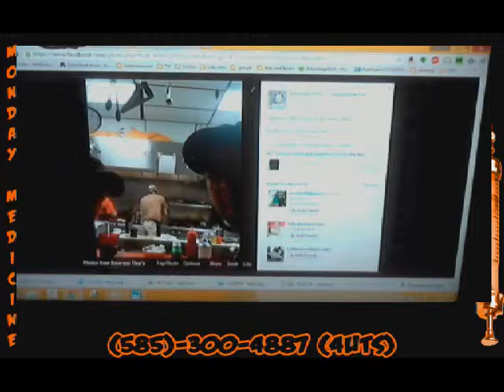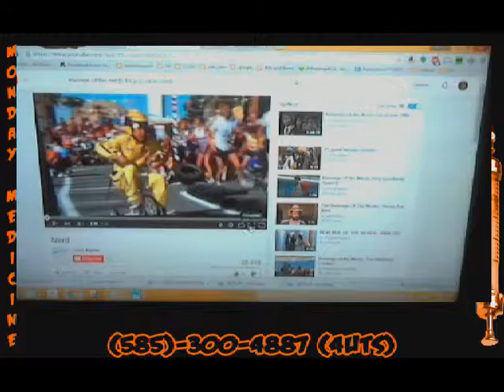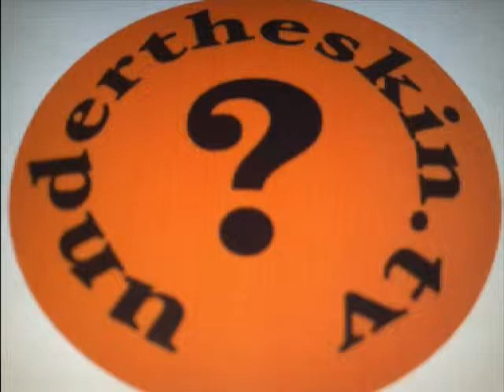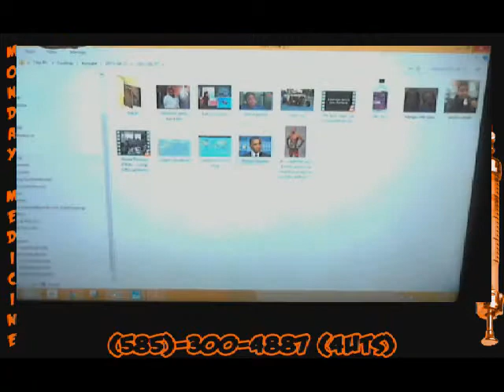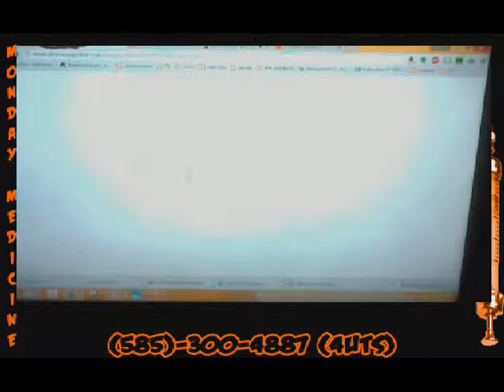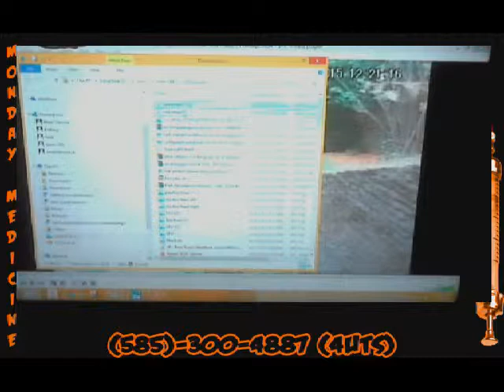2015-04-27 live show